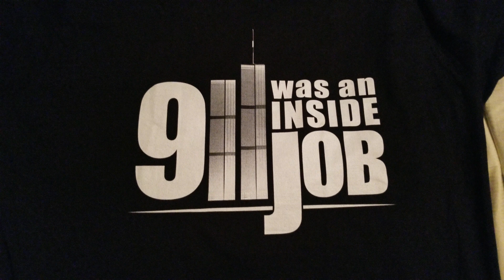We were sold a bunch of lies about 9/11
I finally got my new work shirt, now it's time to go to work and try to open the minds of the sleeping zombies.